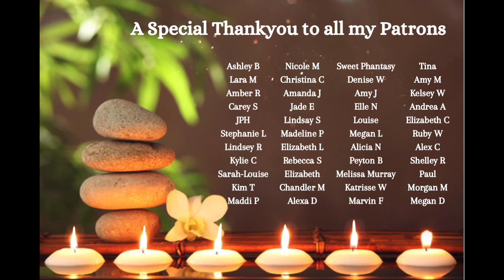🦚 ASMR ~ Real Person Skin & Hair Treatment With Summer Rain Sounds To Ease Your Stress & Anxiety 🦚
Hello everyone ☺️ How are you doing? 🌸 This video is one I have previously uploaded, however I have added some ultra relaxing rain sounds into the background to hopefully help calm your mind 🤍 Please subscribe to my channel to help my channel grow. Much love ❤️

🌈 TTDEYE COLOURED CONTACT LENSES 🌈

❣️ AMAZON WISHLIST ❣️